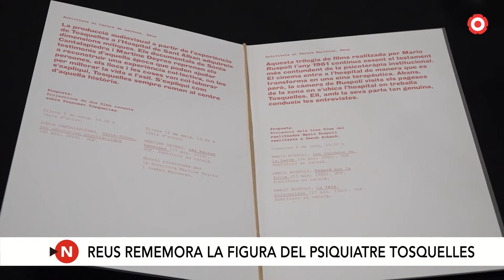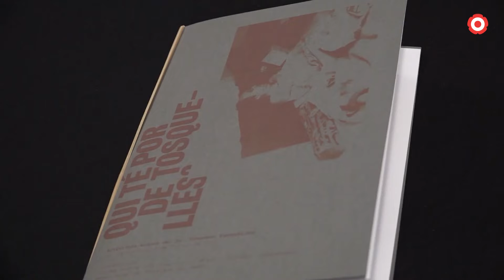Tosquelles, un reusenc "desconegut"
“Qui té por de Tosquelles?” neix amb l’objectiu de donar a conèixer el treball del psiquiatre reusenc Francesc Tosquelles, considerat un pioner en l’àmbit de la salut mental